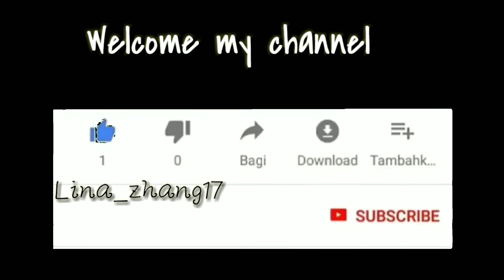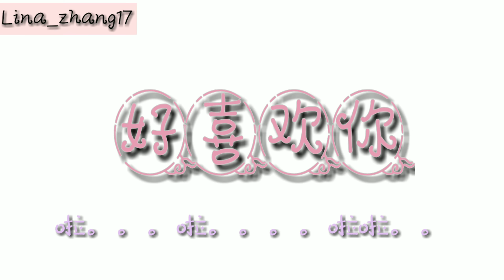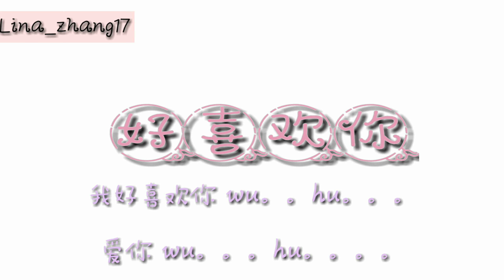Lyric hao xi huan ni ,好喜欢你 歌词 【抖音】火热歌曲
你是上帝送给我的礼物